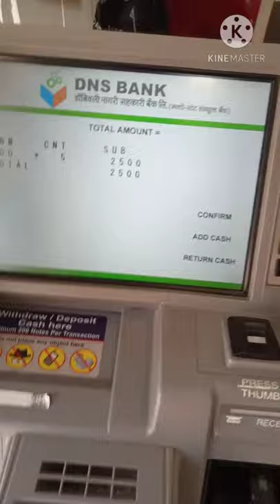How to Deposit Cash in machine : DNS Bank deposit kare | एटीएम से पैसे जमा करना सीखे.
How to Deposit Cash in Cash Deposit Machine : Practical Explanation | एटीएम से पैसे जमा करना सीखे

ATM card is an important and integral part of the banking industry today. ATM card is provided by the bank to all the savings and current account holders. ATM card gives mobility to the account holder to access the account from anywhere at any time. After opening an account with a bank, ATM card is sent to the account holder. For the existing customers, a new ATM card is sent on the expiry of the old ATM Card. But, any account holder should be aware of how to use ATM Card to withdraw money and make PoS transactions.

Step 1: Go to an ATM and insert an ATM card. Make sure that the ATM card is inserted through the side with bank logo and chip and then taken out.

Step 2: Next account holder will be required to select the language of his / her choice.

Step 3: Now use the keypad and enter the four-digit PIN. Entering the wrong PIN can get the ATM card blocked.

Step 4: Now, choose the transaction type from options such as – Withdraw Money, Balance Enquiry, Deposit Money, Bill Pay, and others. To withdraw cash, opt for the ‘Withdraw Money’ option.

Step 5: Next account holder will be required to select the account type – current or savings or any other.

Step 6: Enter the amount to withdraw by pressing the keypad and press ok/enter. Make sure there is sufficient balance available in the account.

Step 7: Collect the money and withdrawal receipt which is proof of the transaction as well. It also contains account balance available after the withdrawal.

Step 8: End the session by pressing the cancel/cross button.

Description
MECHANICAL TECH HINDI927,805 viewsJul 6, 2020
Withdrawing money from the ATM machine is common but how many of you use the ATM to deposit cash? Well, it's pretty sure that very less number of people use ATM machine to deposit cash. As most of the people don't know how to deposit cash in the ATM machine and some people don't know that depositing money at the ATM is possible.

There are two ways through which you can deposit cash in the ATM machine. The first one is through using your ATM card and the second one is through using account number.

Here are the steps you need to follow to deposit cash in atm with card:

Step 1: Insert your debit card into the machine and enter your PIN.

Step 2: It will direct you to a new page, here on-screen click on the deposit option.

Step 3: Choose the account you want to deposit to; if you have more than one account the check and choose where you want your deposit it.

Step 4: Place the money in the cash deposit and click on 'Continue.'

Step 5: The machine will sort the cash and will show the denomination- wise amount on the screen.

Step 6: The amount will be deposited and the receipt will be generated.

Step 7: Confirm that your session has ended before you walk away from the machine.

Here are the steps you need to follow to deposit cash in atm without card:

Step 1: Click "Cash deposit without card".

Step 2: Enter the account number in which you wish to deposit cash.

Step 3: The machine will display the name of the account holder.

Step 4: If the displayed name is correct then click 'Enter'.

Step 5: Place the money in the cash deposit slot and click "Continue".

Step 6: Machine will sort the cash and will show the summary.

Step 7: If the cash summary is correct then, click "Deposit".

Step 8: The amount will be deposited and the receipt will be generated.

There are different kind of deposit machines through which you can deposit cash in multiple ways. So prepare yourself and make a habit of bringing everything you need. You can safely deposit cash into the ATM and avoid the unnecessary holding up the line.

dns bnnk cash deposit kaise karein

technical Sanjay
technical Boss
technical guruji
amit asrani
amit kumar
Sanju Sharma
sanju asrani
sanjay asrani
dns band
union bank
sbi bank

कैश डिपाजिट मशीन में पैसे फस जाए तो क्या करें
कैश डिपाजिट मशीन में पैसे फस जाए तो क्या करें एप्लीकेशन
cash deposit machine mein paise fas jaaye to kya Karen application in English
machine mein paise fas Gaya Manish stuck in cash deposit machine
पैसे जमा कराते वक्त मशीन में फस जाए तो क्या करें
एटीएम में पैसे फस जाए तो क्या करें
मनी स्टक इंसाइड कैश डिपॉजिट मशीन
what will do if money stuck in CDM machine